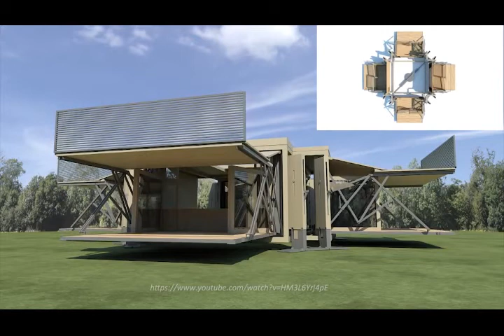RUMAH UNIK ALA WIDI MULIA DAN RIRIN D. ARIYANTI SERTA KISAH WILLY DOZAN | Selebrita Siang